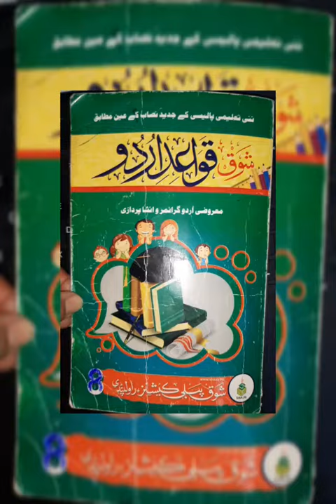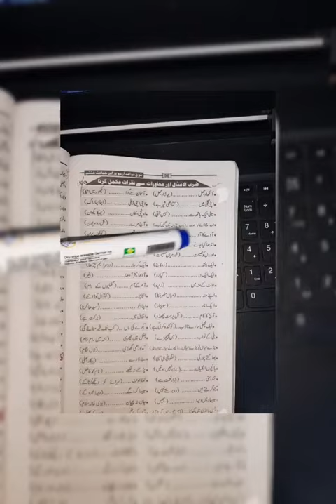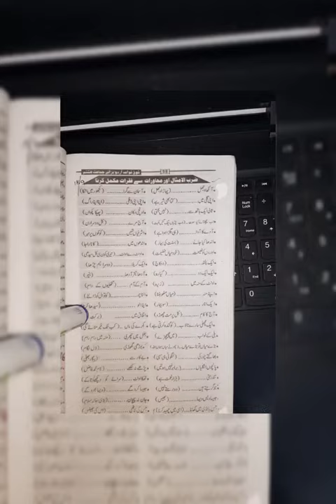Urdu class pre Olevels lesson 10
Made by samina niazi